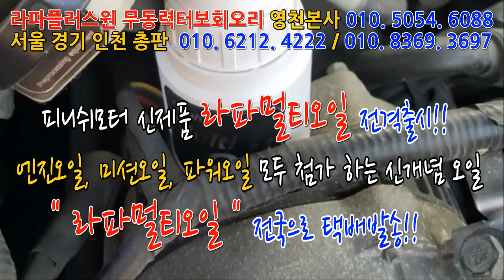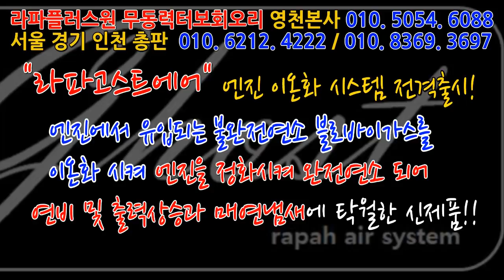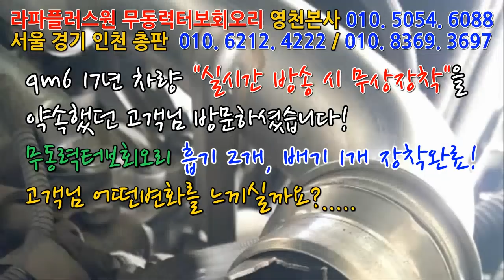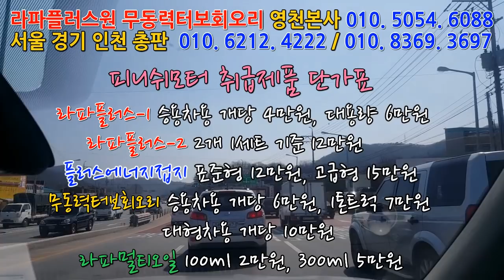[qm6] 무동력터보회오리 무상장착 약속은 지키라고 하는겁니다^^!~~~~~~~~~~매연저감장치!엔진출력증강!연비개선!라파세나풍파워가격!무동력터보이놈